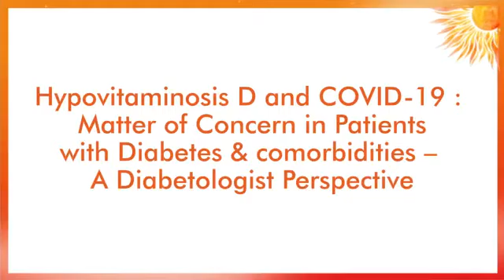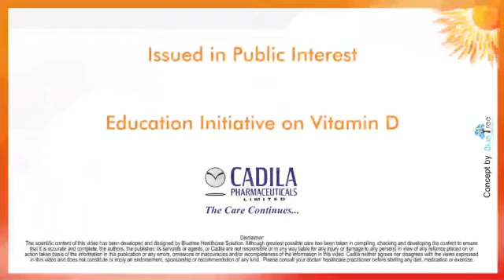Hypovitaminosis D and COVID-19 : A Diabetologist Perspective by Dr.D.Parameshwaran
Topic: Hypovitaminosis D and COVID-19 : Matter of Concern in Patients with Diabetes & comorbidities – A Diabetologist Perspective

Speaker Name: Dr D Parameswaran completed MD., Dip in DIAB., RCP (UK) and practicing  in Tamilnadu & Founder of  SRE ISWARRYA HOSPITAL, Coimbatore, Tamilnadu